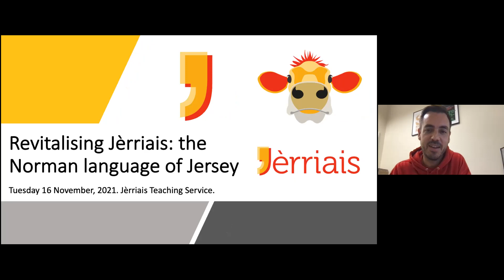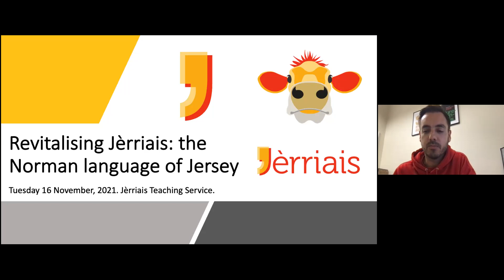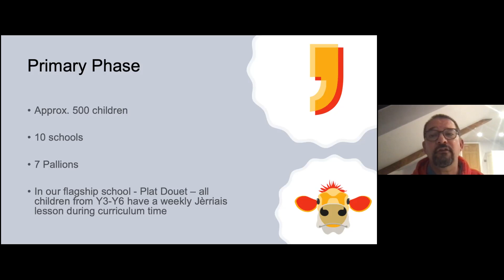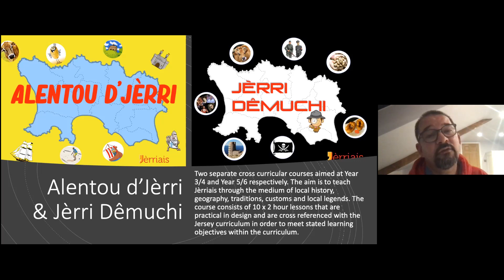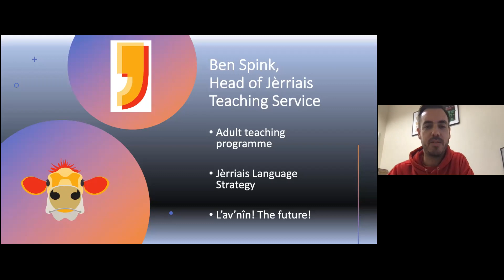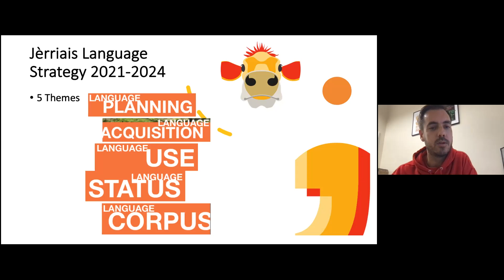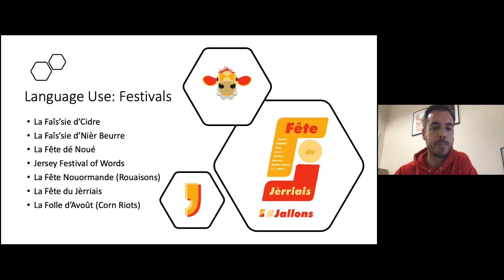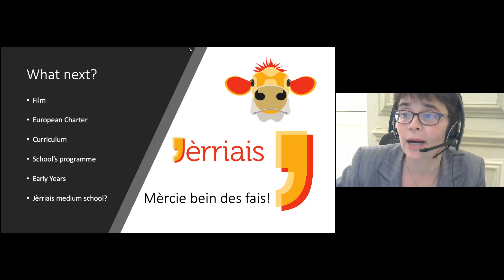Revitalising Jèrriais: The Norman Language of Jersey (CELC)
The Cambridge Endangered Languages and Cultures Group (CELC; hosted this webinar on the revitalisation of Jèrriais, the Norman language of Jersey. The webinar featured contributions from Jean Le Maistre (native Jèrriais speaker and activist), Charlie Le Maistre (Jèrriais Teaching Service), Susan Parker (Jèrriais Teaching Service) and Ben Spink (Head of Jèrriais Teaching Service) as well as a Q&A session with audience participation (not recorded). The webinar was moderated by CELC Founder Professor Mari Jones.